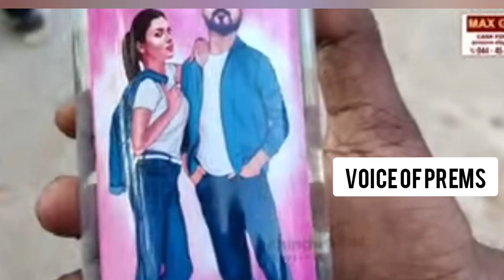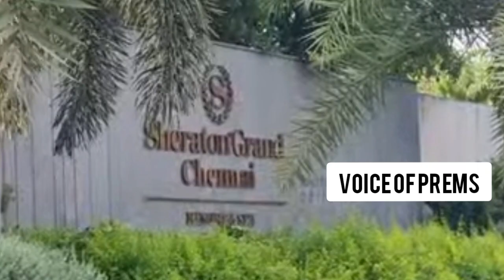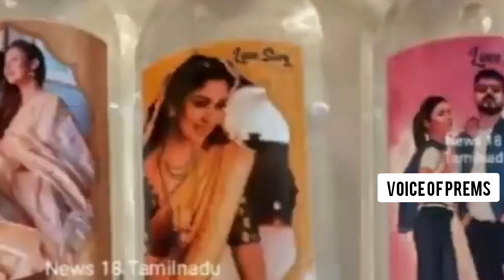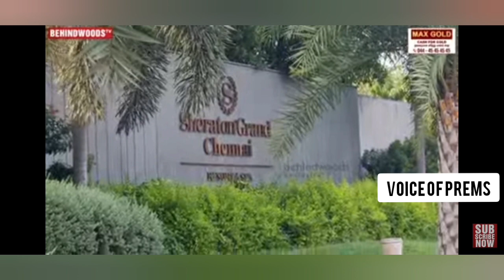nayan vignesh sivan wedding video@prems_143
nayan vignesh sivan wedding video|‎@Voice of prems